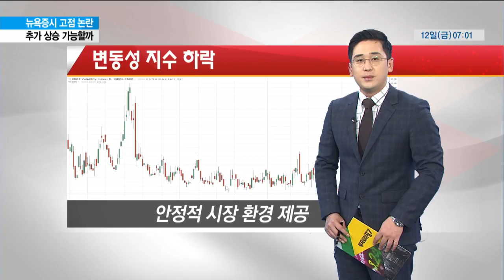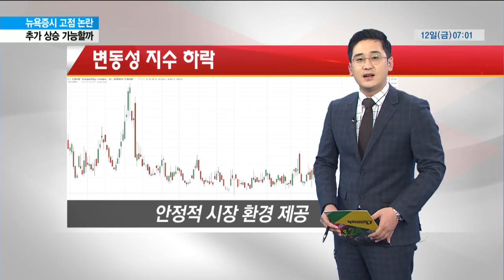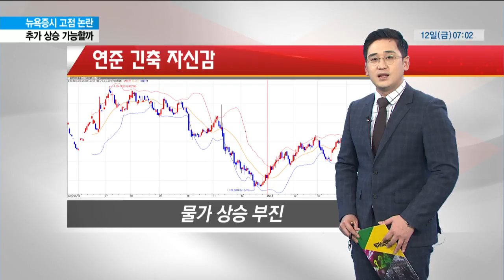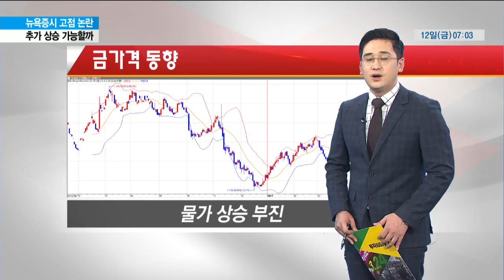[박제연의 글로벌인사이트] 뉴욕증시 고점 논란, 추가 상승 가능할까?